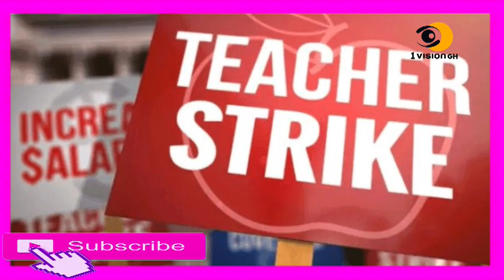Eiii - RESIDENTS RAN FOR THEIR LIVES AS CROCODILE SWIM THROUGH FL00D WATERS INTO THEIR ROOMS